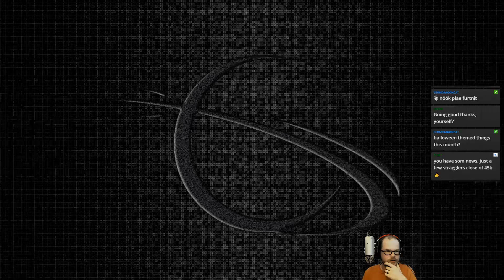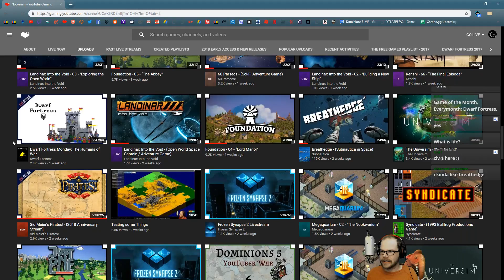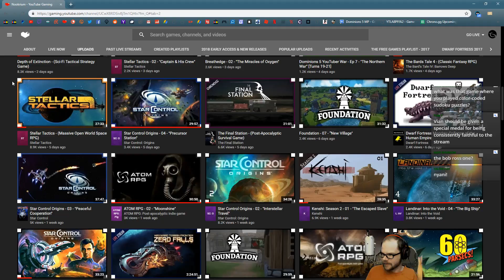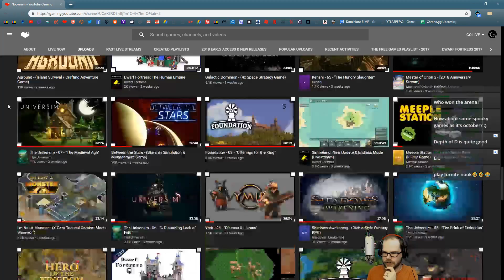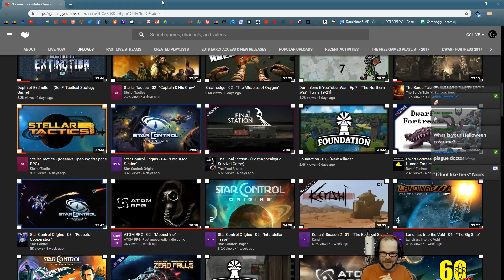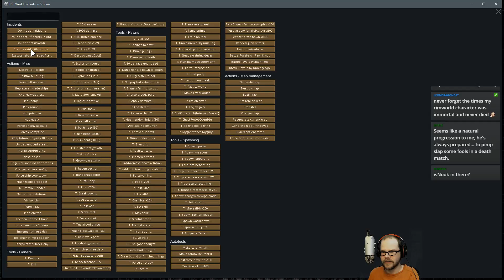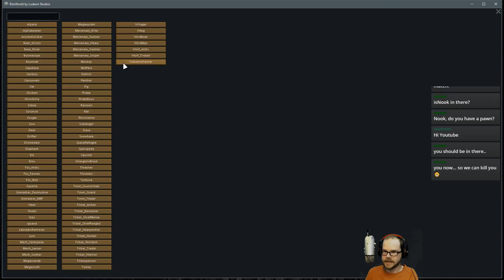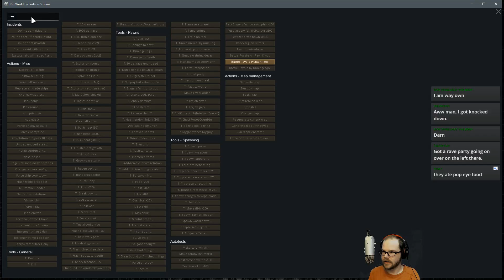October Channel Update & Deathmatch!